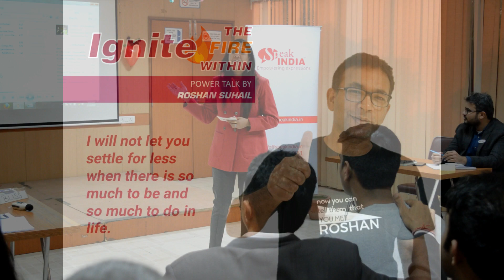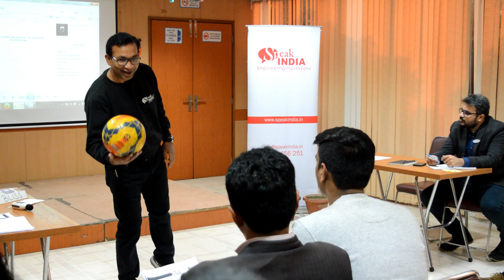Keynote Speech- 'Ignite the fire within' by Roshan Suhail